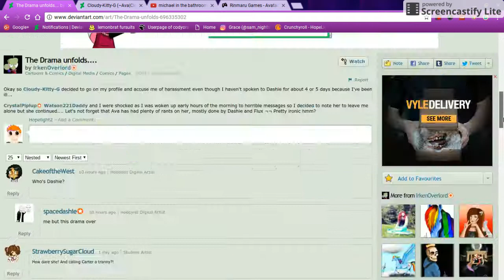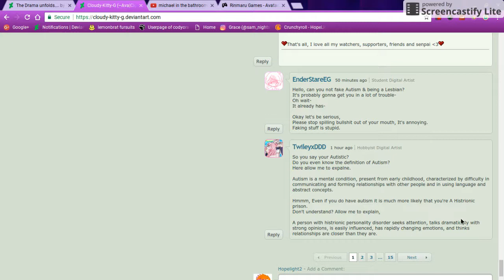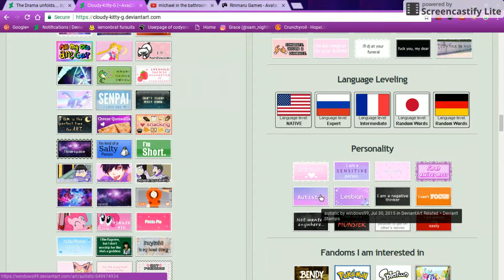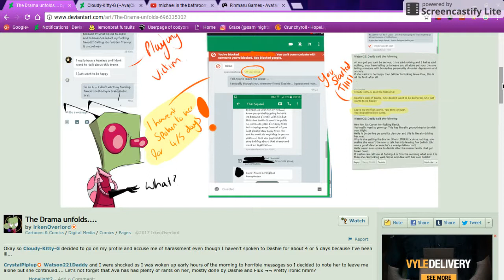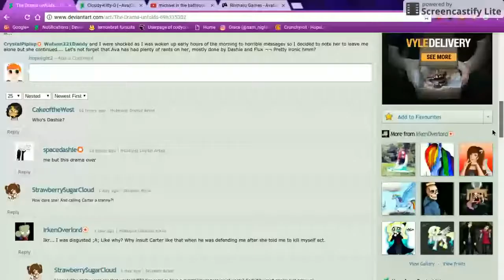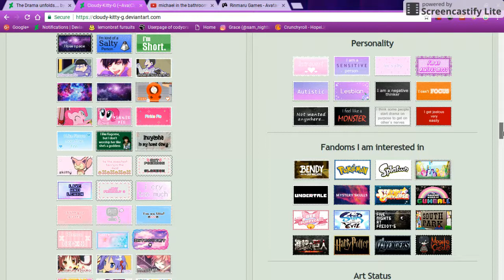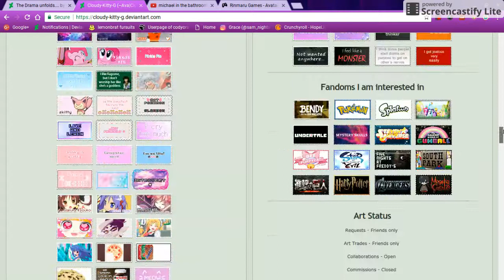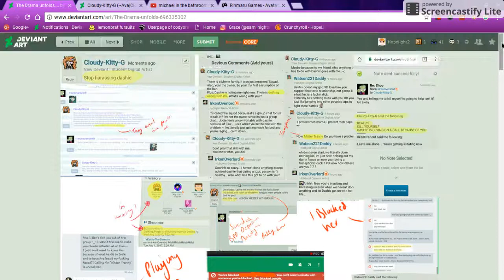Cloudy-Kitty-G harassing, death threats, transphobic girl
~Please do not go and witch hunt anybody I mention. It's not worth anybody's time to do something mean like that.~
So, here's someone who really needs to take a break from the internet and take a really long look at herself. Why being a faker and saying you're the victim when you're not.  Just stop it, Cloudy.